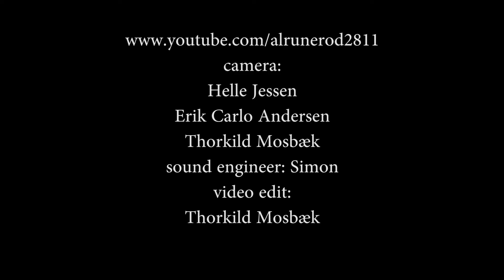Fairport Convention - Sir Patrick Spens (2012)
Simon Nicol: guitar & vocal - David Pegg: bass & vocal - Ric Sanders: violin - Chris Leslie: violin, madolin & vocal - Gerry Conway: drums - An amateur footage shot at Huset in Aalborg, Denmark - 28th October 2012.